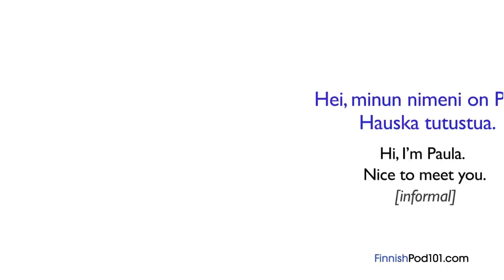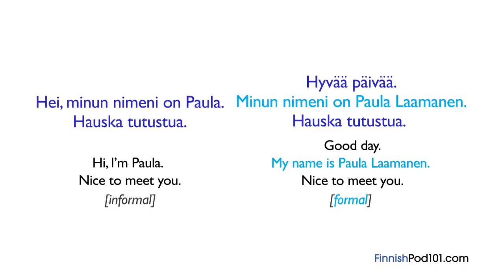Learn Finnish - Finnish in Three Minutes - How to Introduce Yourself in Finnish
Want to learn to speak even more Finnish the fast, fun and easy way? Then sign up for your free lifetime account right now,

Step 3: Start learning Finnish the fast, fun and easy way!

In this lesson, you'll learn how to introduce yourself in Finnish.

Save 20% on FULL Access to FinnishPod101 with your YOUTUBE coupon for All subscriptions